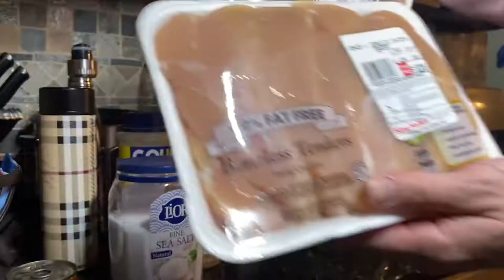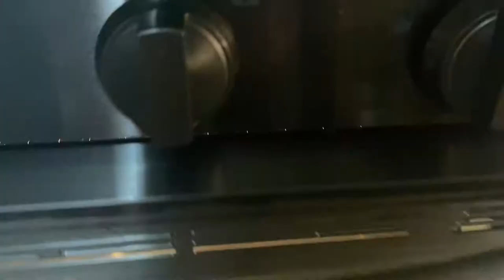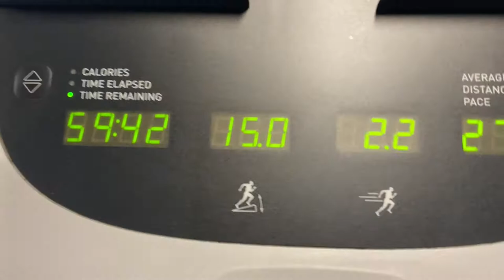My First time || HUGE ANNOUNCEMENT || ft. LUMBER LEGS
I start my journey, and begin to prepare for my first body building show . A process I will never forget.